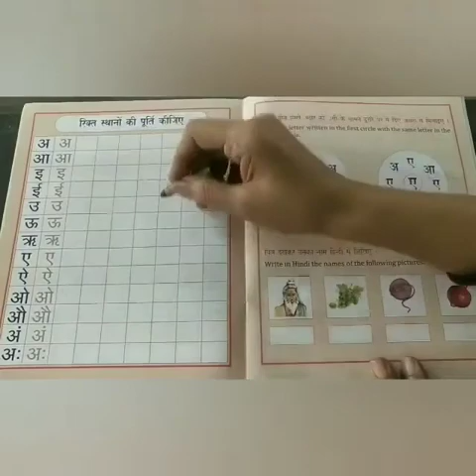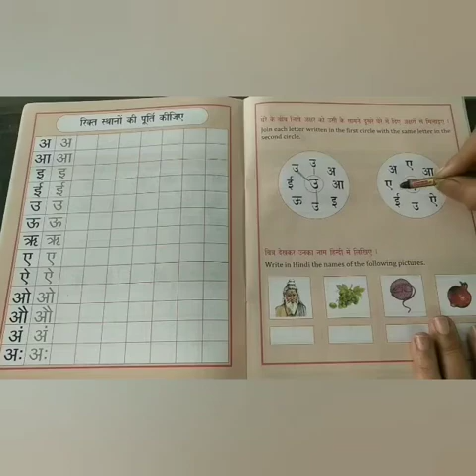Date: 14-10-2020 Class: UKG Subject : FL Hindi